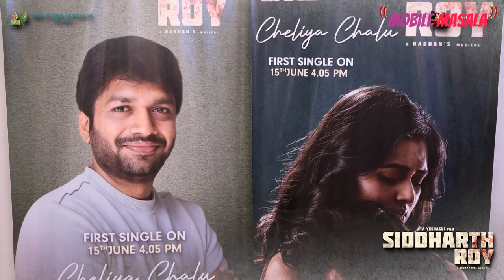సెన్సేషనల్ డైరెక్టర్ అనిల్ రావిపూడి ప్రారంభించిన సిద్ధార్థ్ రాయ్ చెలియ చాలు i